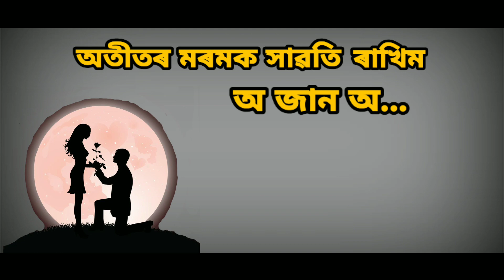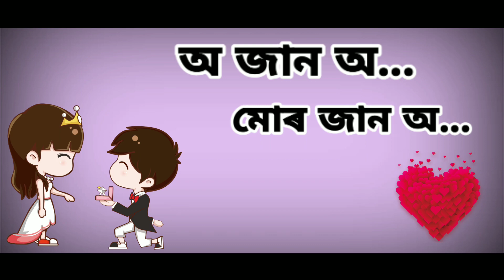NAMOR AGOT BY MADHURI GOGOI | New Superhit Romantic Full Lyrics Video Song 2019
NG PRODUCTION PRESENTS
NAMOR AGOT
Copyright - Madhuri Gogoi official
©WARNING - DON'T UPLOAD ILLEGALLY

SONG - Namaor Agot
SINGER - Madhuri Gogoi
LYRICS & TUNES - Dikom Das
PRODUCE - Nabajyoti Gogoi
Mix and Master - Jintu Bordoloi
EDITING - Dipankar Kashyap Hira
Special  Thanks - Sunit Gogoi

● AVAILABLE ON ●

MUSIC LABEL - MADHURI GOGOI OFFICAL

             Copyright Reserved By Madhuri Gogoi Offical
                                 Don't Upload Illegally